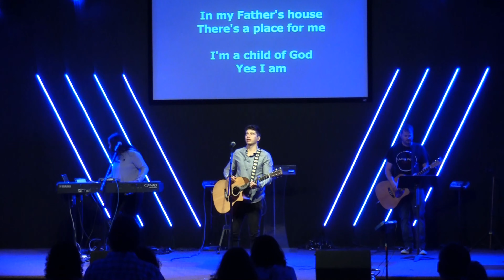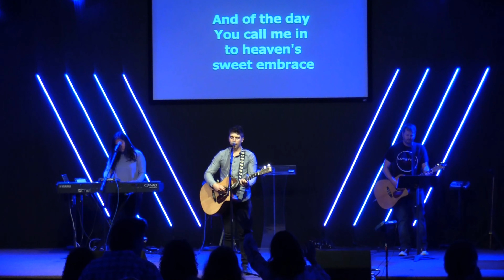"Fix It" Part 1 by Pastor Randy Vanesian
FixIt Part 1 by Pastor Randy Vanesian @ Living Faith Church in Prescott Valley, AZ on August 4th, 2019